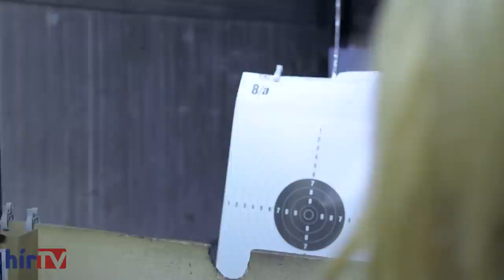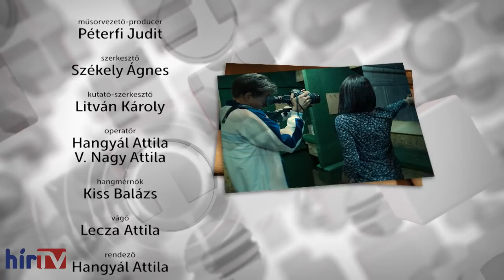Demeter Márta a Privátszférában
Politikusok és véleményformálók, megosztó közéleti szereplők, akiket egyesek méltatnak, mások ki nem állhatnak – bepillantunk a magánszférájukba, bemutatjuk azt az oldalukat, amit eddig nem láthattak, és amit talán eddig még ők sem vállaltak fel.